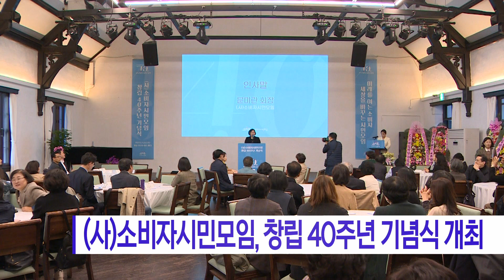(사)소비자시민모임, 창립 40주년 기념식 개최_SK broadband 서울뉴스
[기사내용]
(사)소비자시민모임이 창립 40주년을 맞았습니다.

이를 축하하기 위한 기념식이
지난 8일, 서울 '정동 1928 아트센터'에서 열렸습니다.

이 자리에서 문미란 회장은
"40년 동안 소비자운동에 매진한
선배님들의 헌신과 업적을
다시 한번 돌아보게 됐다"며
감사의 뜻을 전했습니다.

또 국내 소비자운동의 원로인
김천주 한국여성소비자연합 이사장은
"사회 보이지 않는 곳에서 역할을 하며
대한민국에서 꼭 있어야 할 단체가
돼달라"고 당부했습니다.

소비자시민모임은 소비자들의 권익 증진과
공정한 시장 거래 확립 등을 위해 활동하고 있으며,
지난 1983년 창립했습니다.

[ 문미란 / (사)소비자시민모임 회장]
"소비자단체들, 그리고 시민사회단체들이
각고의 노력을 통해서
우리 사회는 여러 면에서 긍정적으로
변화·발전해 왔다고 생각합니다.

소비자시민모임은 앞으로도 새로운 시대적 변화에
부응하는 한국 소비자운동의 발전을 위해서
여러분과 함께 열심히 최선을 다해서 노력하겠습니다."

(촬영편집ㅣ김웅수 기자)

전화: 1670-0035